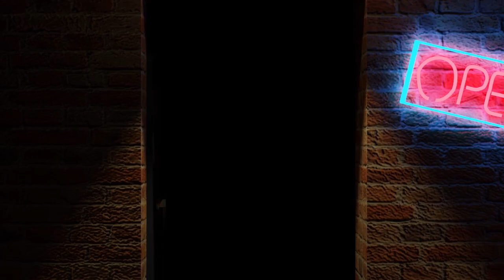For Rock And Stone!- Deep Rock Galactic Highlights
It's Been Awhile, if you were wondering if we used the time to get better at games well, you'll be quite surprised, or not, ya gotta watch to find out!

Youtube: You are here, congrats, pat yourself on the back